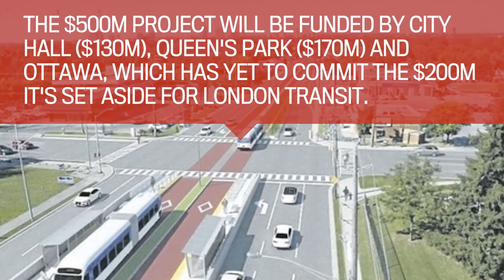Bus rapid transit London's biggest project ever